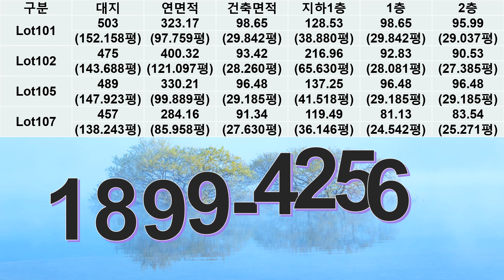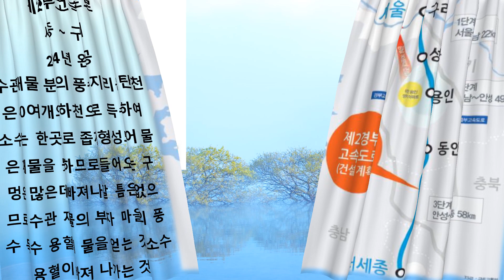이매역전원주택지 분양 과 이매역단독주택지분양 이매동 아델라모스 토지분양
이매동단독주택지 이매동전원주택지 필지별분양 하는 이매동토지분양 소식으로서 성남시 분당구 이매동토지분양 안내